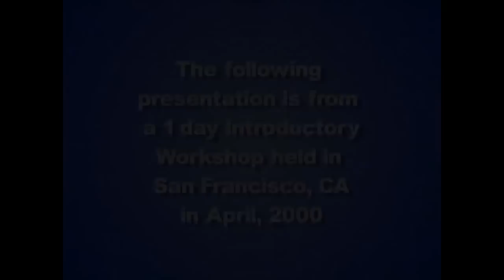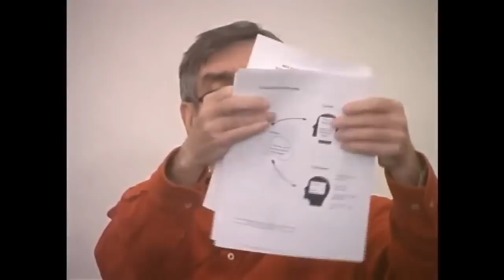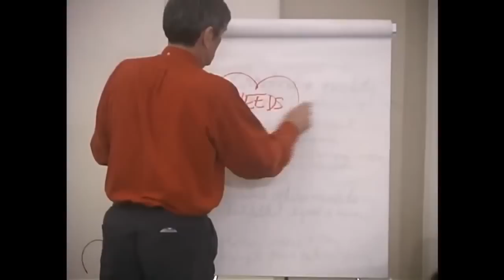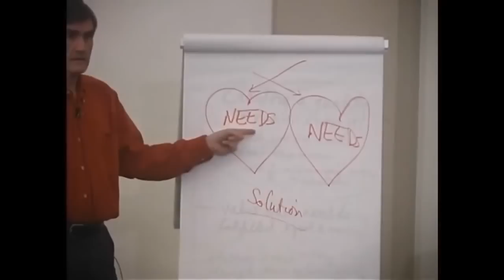FULL nonviolent-Communication-Workshop: Marshall Rosenberg (Subtitles)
introducing the Concept of the "nonviolent Communication", using (1.) consciousness & awareness for Perception SEPERATED from Valuation or Judgements,  (2.) awareness & self-responsibility for one´s own Feelings, (3.) the Consciousness of the NEEDS behind these Emotions as their CAUSE,  & (4.) the awareness & self-responsibility to express CLEAR, positive Requests towards Fellow-Beings. 0:-)